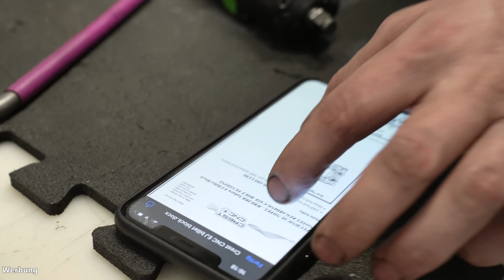HIGHEND! | Der Aufbau des Billet-Block | Teil 2 | Subi-Series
Es geht weiter mit dem Billet-Block ! In dem Video setzen wir die Gehäuse zusammen und bauen die kolben ein !
Viel spass !

Die meisten Werkzeuge, die ich benutze sind von Snap-on und die Messmittel sind von Mitutoyo.